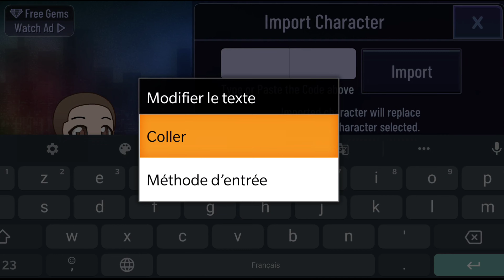Petit tuto sur gacha club ^^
𝖧𝖾𝗒 𝖺𝗎𝗃𝗈𝗎𝗋𝖽'𝗁𝗎𝗂 une pitite vidéo tuto 𝖻𝗈𝗇 𝗏𝗂𝗌𝗂𝗈𝗇𝗇𝖺𝗀𝖾

ᶜʰᵃⁱⁿᵉˢ ᵈᵉˢ ᵖᵉʳˢᵒⁿⁿᵉˢ ᵖʳᵉˢᵉⁿᵗᵉ ᵈᵃⁿˢ ˡᵃ ᵛⁱᵈᵉᵒ

ℝ𝕖𝕘𝕝𝕖𝕤 𝕕𝕦 𝕥𝕔𝕙𝕒𝕥 :

𝐏𝐚𝐬 𝐝𝐞 𝐟𝐢𝐫𝐬𝐭
𝐏𝐚𝐬 𝐝'𝐢𝐧𝐬𝐮𝐥𝐭𝐞 𝐬𝐯𝐩  𝐬𝐢 𝐯𝐨𝐮𝐬 𝐚𝐢𝐦𝐞𝐳 𝐩𝐚𝐬 𝐝𝐢𝐬𝐥𝐢𝐤𝐞𝐳
𝐌𝐞 𝐝𝐞𝐦𝐚𝐧𝐝𝐞𝐳 𝐩𝐚𝐬 𝐦𝐨𝐧 𝐩𝐫𝐞𝐧𝐨𝐦 𝐜𝐚 𝐬𝐞𝐫𝐬 𝐚 𝐫𝐢𝐞𝐧
𝐋𝐞𝐬 𝐜𝐫𝐢𝐭𝐢𝐪𝐮𝐞𝐬 𝐂𝐎𝐍𝐒𝐓𝐑𝐔𝐂𝐓𝐈𝐕𝐄𝐒 𝐬𝐨𝐧𝐭 𝐚𝐜𝐜𝐞𝐩𝐭𝐞𝐫

/!\ 𝙡𝙚𝙨 𝙢𝙪𝙨𝙞𝙦𝙪𝙚𝙨 𝙥𝙧𝙚𝙨𝙚𝙣𝙩𝙚 𝙙𝙖𝙣𝙨 𝙡𝙖 𝙫𝙞𝙙𝙚𝙤 𝙣𝙚 𝙢'𝙖𝙥𝙥𝙖𝙧𝙩𝙞𝙚𝙣𝙣𝙚𝙣𝙩 𝙥𝙖𝙨 /!\

M̥ͦu̥ͦs̥ͦi̥ͦq̥ͦu̥ͦe̥ͦs̥ͦ u̥ͦt̥ͦi̥ͦl̥ͦi̥ͦs̥ͦe̥ͦr̥ͦ

✨Bye bye✨